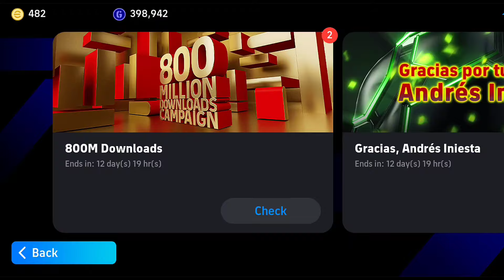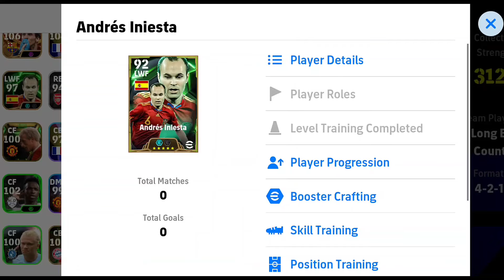"Maximize Your Free Iniesta: Top Positioning Tips for eFootball 25"😱🥶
In this video, I've shown passing tips  with team playstyle guide in efootball 2024 mobile.